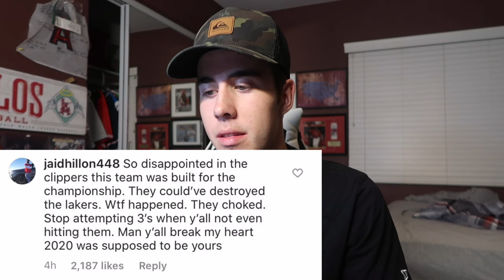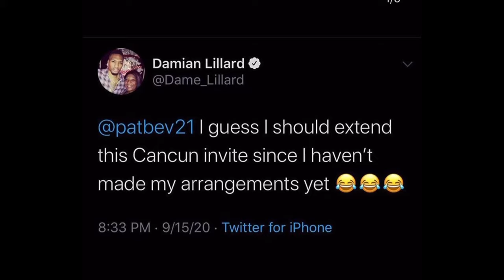Clippers fan reacts to Clippers Eliminated from Bubble